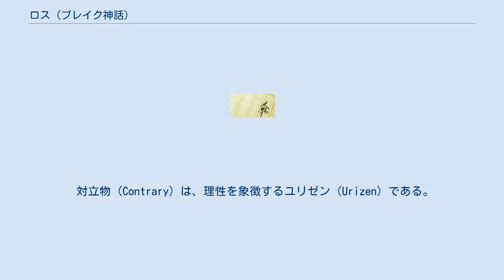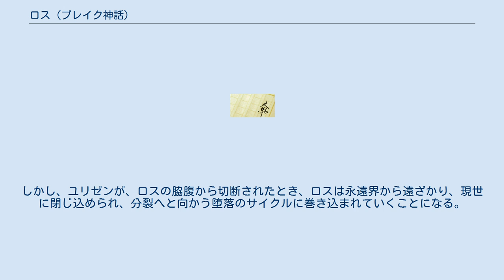ロス (ブレイク神話)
ウィリアム・ブレイク
ロス（Los）は、ウィリアム・ブレイクによる独自の象徴体系にもとづく神話の登場人物の一人である。
 創造的イマジネーションを象徴する、北のゾアであるアーソナ（Urthona）が、永遠界から切り離されて、現世に閉じ込められた存在になったのちに、与えられた名前と考えてよい。
現世に閉じ込められてはいるものの、アーソナの特性を潜在的に保持している。
 エマネーション（emanation）は、精神的な美しさ（Spiritual Beauty）とインスピレーション（Inspiration）を象徴するエニサーモン（Enitharmon）である。
ロスとエニサーモンは、配偶者関係にある片割れ同士であると同時に、双子でもある。
ロスは時間（Time）、エニサーモンは空間（Space）である。
 対立物（Contrary）は、理性を象徴するユリゼン（Urizen）である。
ロスとエニサーモンが双子であるのと同じように、ロスとユリゼンも、互いの体が結合した双子の兄弟のような関係にあった。
しかし、ユリゼンが、ロスの脇腹から切断されたとき、ロスは永遠界から遠ざかり、現世に閉じ込められ、分裂へと向かう堕落のサイクルに巻き込まれていくことになる。
 ロス（Los）という名前は、太陽を意味する「Sol」のアナグラムである。
また「Los」は、喪失を意味する「loss」の「-s」を失った綴り字でもある。
よって、この名前は、方向性の異なるふたつの意味が、同時にひとつの言葉に込められているかばん語とみなすことができる。